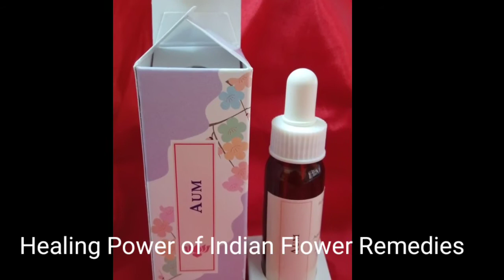Ranga..The Cat getting treated with Indian Flower Remedies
This cat responded very well to flower remedies. There are many flower remedies under the title of Pet Remedy section on our website.